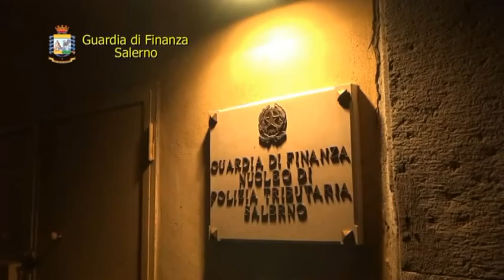CILENTO, B&B E CASE VACANZA, SCOPERTA MAXI EVASIONE